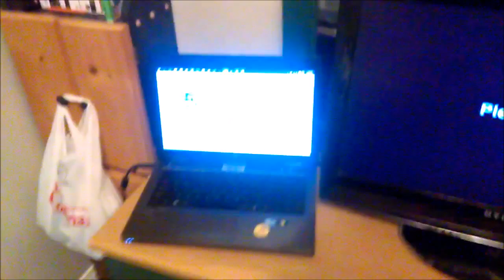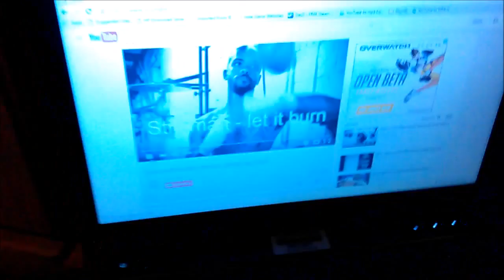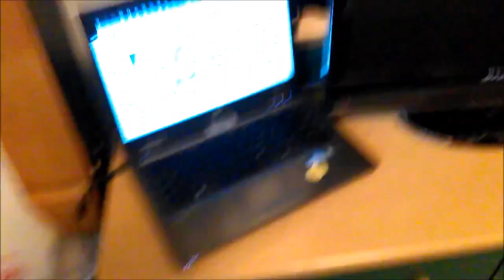March 12 2015 James place